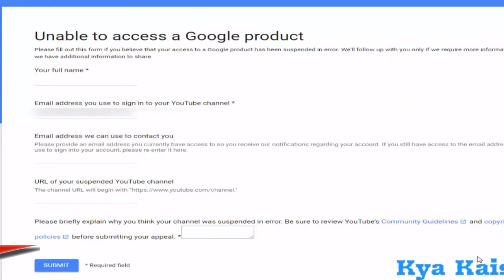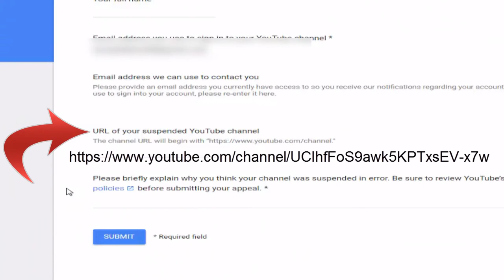How To Get Back Terminated, Suspended or Banned Youtube Channel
This is  a good channel in the world. Here u will watch amazing videos, full movies. You will get everything here.So i will try to improve my channel for you.